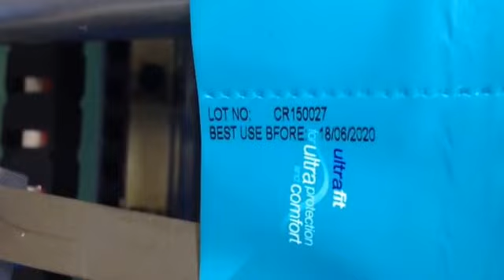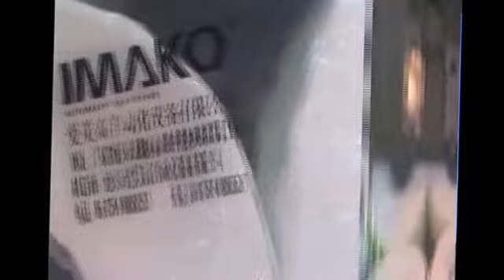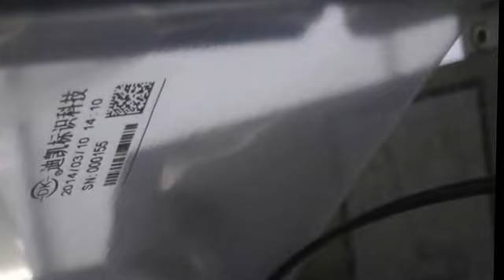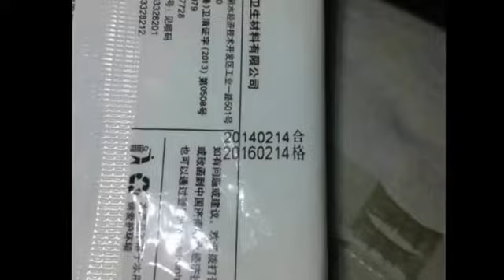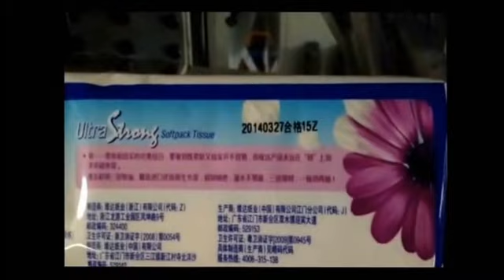Dikai D-series TTO used in paper tissue applications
Shanghai Dikai Coding Industry Co., Ltd